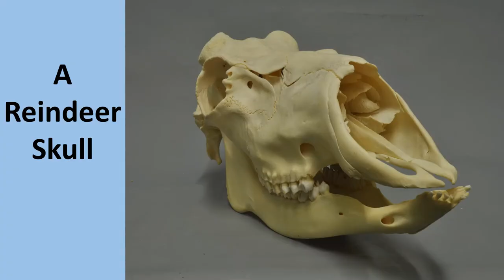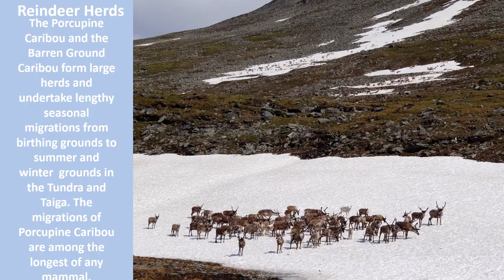It’s Raining Reindeer Music Video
It's hard enough to fly without wings. So maybe ole'  Santa has a special Reindeer Flight Training School to train his Reindeer to fly. Here's a song (with some reindeer pictures and facts) about a guy that stumbles upon Santa's Reindeer Flying School!